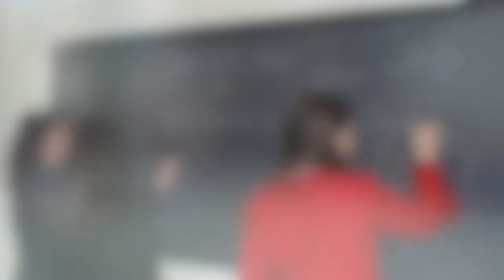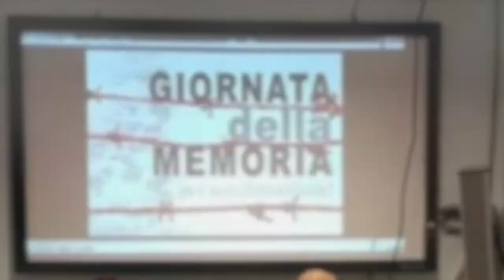Liceo scientifico Martin Luther King di Favara